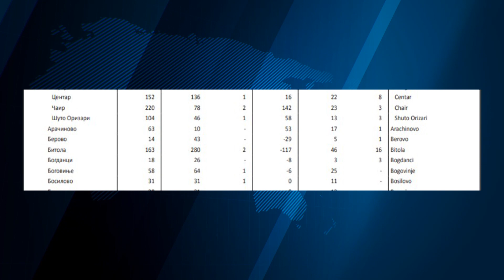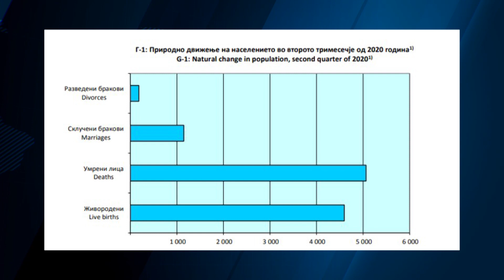Tv Tera Bitola Bitola lider vo drzavava po negativen priroden priras 27 08 2020